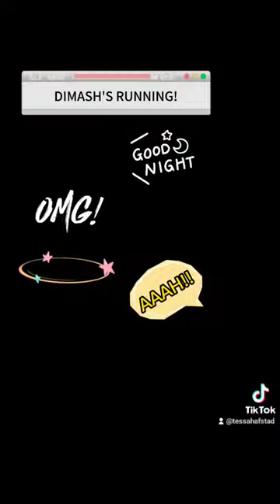Try to sing allong with @DimashQudaibergen_official 😅🎼🎶🎵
You gotta give the woman on the sound from the consert kred. for atleast trying😆💙